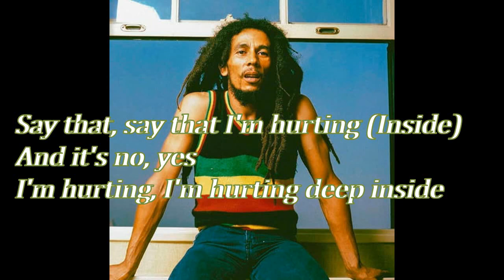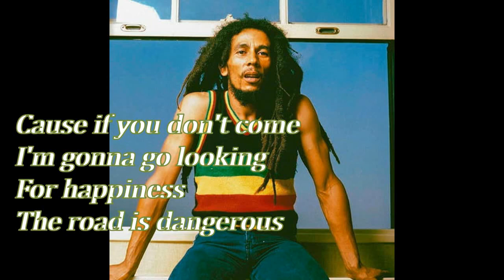Most UNDERRATED Bob Marley song of ALLTIME!!!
Song is called "I'm Hurting Inside"
Bob made the wailers play this song on loop when he found out he had cancer